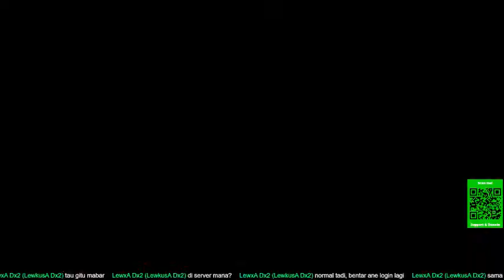[INDONESIA] Erupe Bethania Z Monster Hunter MMO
hi fans 😎

Wanna talk?

I will be very grateful to you